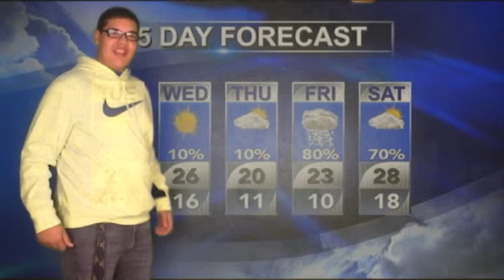Weather report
It's cold outside, wear a jacket